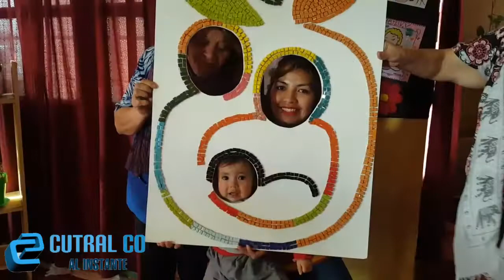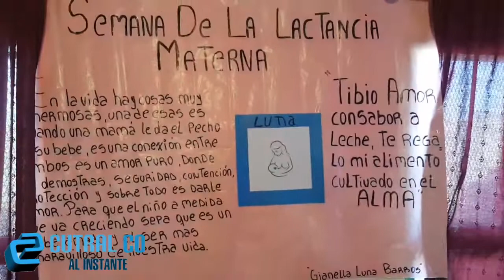Las UAF hicieron un cierre con las familias y por el mes de la lactancia materna en Cutral Co